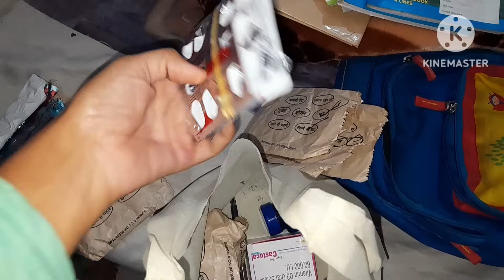मेरे दोनो घर बिक गए Sold Out,कितने मे बेचा पहला घर,जा रही हू हिसार से दूर